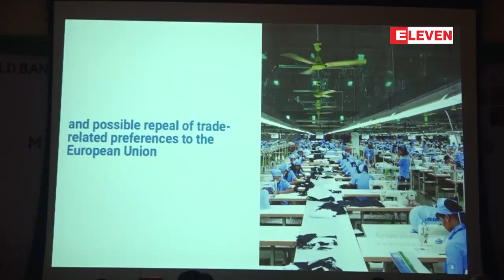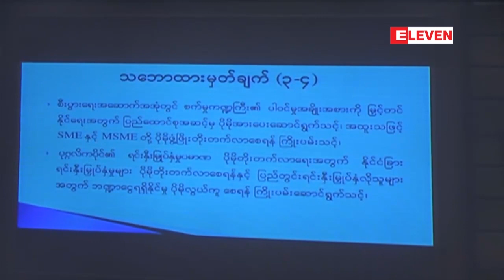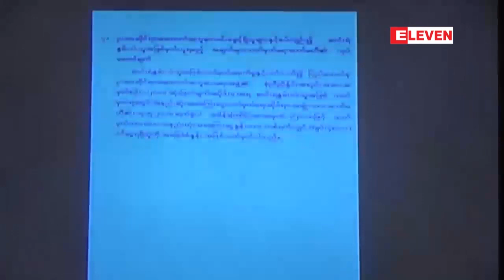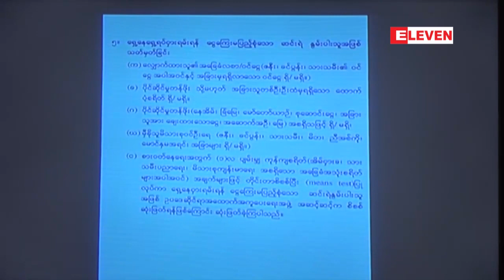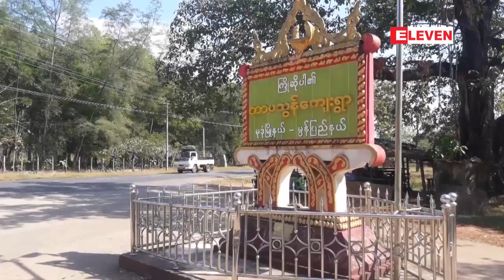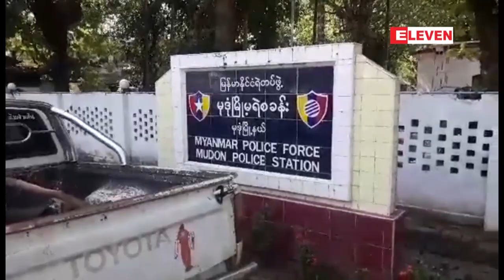ဒီဇင္ဘာ ၁၄ ရက္ နံနက္ပိုင္း သတင္းအစီအစဥ္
■ ၂၀၁၈-၂၀၁၉ ခုႏွစ္အတြက္ ျမန္မာႏိုင္ငံ၏ စီးပြားေရးတိုးတက္မႈႏႈန္း က်ဆင္းလာႏိုင္ေၾကာင္း ကမာၻ႕ဘဏ္ အစီရင္ခံစာတြင္ ေဖာ္ျပ

■ ခ်မ္းေအးသာဇံၿမိဳ႕နယ္ရွိ လွ်ပ္စစ္ပစၥည္း ဂိုေထာင္တစ္ခုတြင္ ႏွစ္နာရီေက်ာ္ၾကာ မီးေလာင္မႈျဖစ္ပြားခဲ့ၿပီး Level 4 အဆင့္ျဖင့္ မီးၿငွိမ္းသတ္ခဲ့ရကာ ေပါက္ကြဲမႈအခ်ိဳ႕ျဖစ္ေပၚခဲ့ဟု သိရ

■ ေခြးေလေခြးလြင့္မ်ားကုိ ေဂဟာဖြင့္လွစ္ကာ ေစာင့္ေရွာက္မႈေပးေနသူ ဦးၾကည္မိုးခ်စ္ အသတ္ခံရမႈႏွင့္ ပတ္သက္၍ က်ဴးလြန္သူဟု ယူဆရသူ ၿခံလုပ္သားအား ေျဖာင့္ခ်က္ရယူရန္ ၿမိဳ ့နယ္တရားရံုးတြင္ ခ်ဳပ္မိန္႔ရမန္ ေတာင္းခံထား

■ ႏိုင္ငံေတာ္လံုျခံဳေရးကို ထိခိုက္ေစမႈ သံသယျဖင့္ ဒုတိယေျမာက္ ကေနဒါႏိုင္ငံသားတစ္ဦးကို တရုတ္ႏိုင္ငံ ဖမ္းဆီး

■ သမၼတထရန္႔၏ ေရွ႕ေနေဟာင္း မိုက္ကယ္ကို၀င္ကို ေထာင္ဒဏ္ ၃ ႏွစ္ခ်မွတ္

အစရွိတဲ့ ျပည္တြင္းနဲ႔ ႏုိင္ငံတကာသတင္းေတြ ပါ၀င္ပါတယ္။